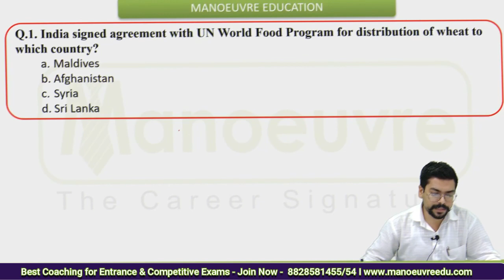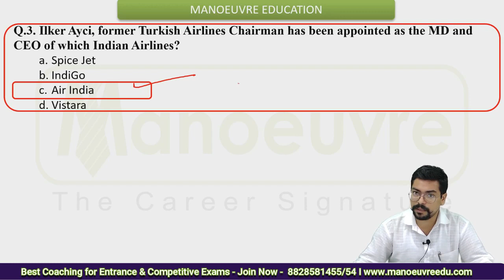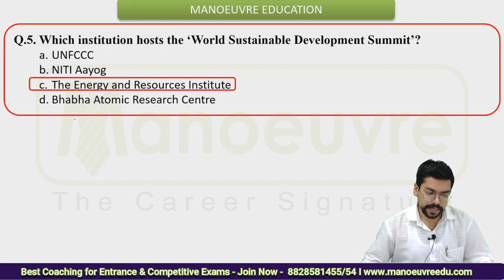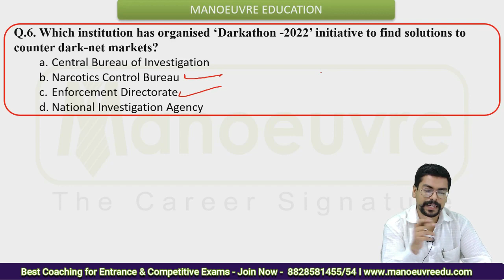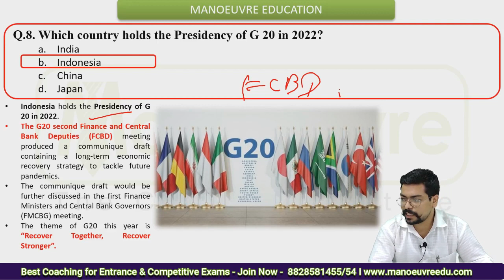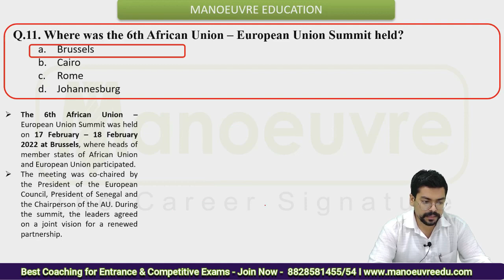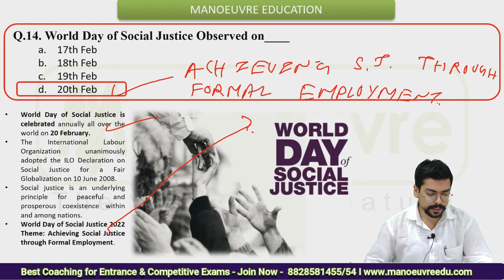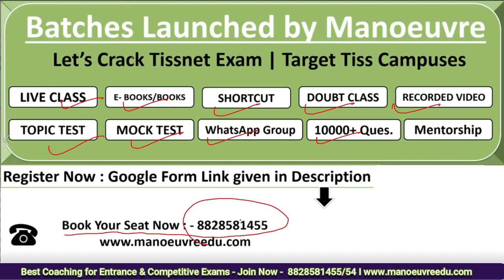TISSNET 2022 | Wekly Current Affiars - 3rd week of February 2022 | Guaranteed Questions..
Call/WhatsApp on :
CLASSROOM COACHING :-
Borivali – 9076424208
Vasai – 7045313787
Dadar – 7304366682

Manoeuvre Education